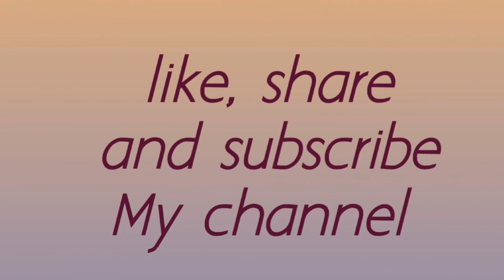Delicious Rice Kheer | Muharram ki niyaaz | cooking with Anny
2 litr Milk
2 cup sugar make caramel in 1 glass of water
4 to 5 cardamom
1/2 cup barfi
1 Glass rice
 grind with 1/2 glass of water
garnish with coconut crush and almond crush